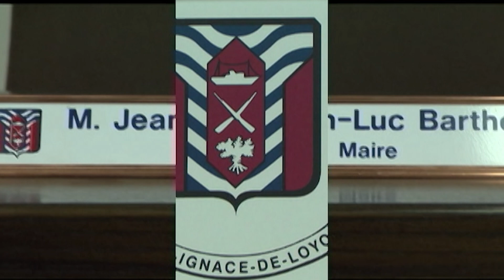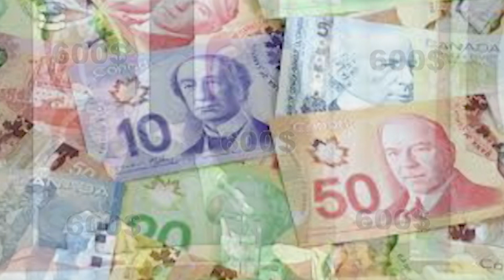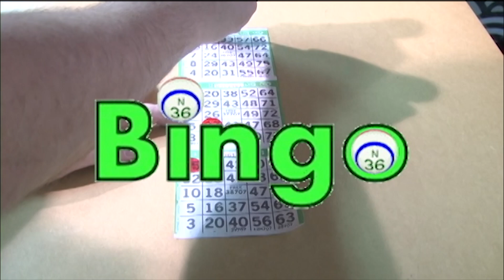St-Ignace vous informe (Février 2019)